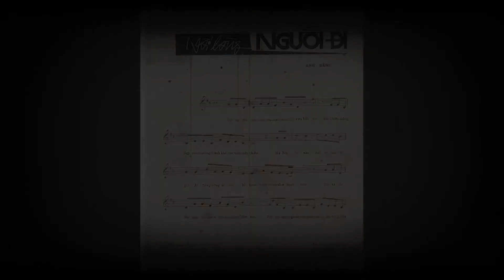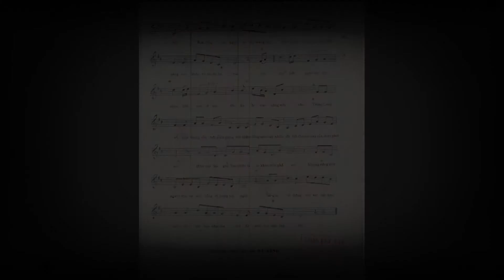Noi Long Nguoi Di - Anh Bang - Minh Can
Nỗi Lòng Người Đi
Anh Bằng
Minh Cẩn
TAS Beat